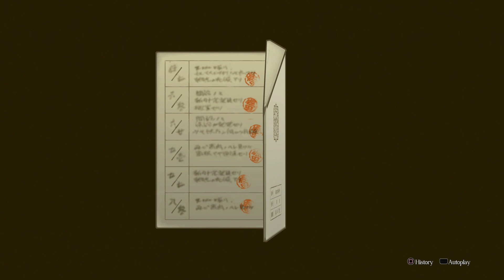Episode 1: All Choices & Evidence for Adventure of Great Departure | Great Ace Attorney Chronicles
Need to get a nice head start with The Great Ace Attorney Chronicles? Here's a guide with all the evidence and correct choices for Episode 1: The Adventure of the Great Departure.
VIDEO CHAPTERS
0:00 Intro
1:33 Part 1 - Adventure of Great Departure
10:02 Part 2 - Adventure of Great Departure
18:22 Part 3 - Adventure of Great Departure